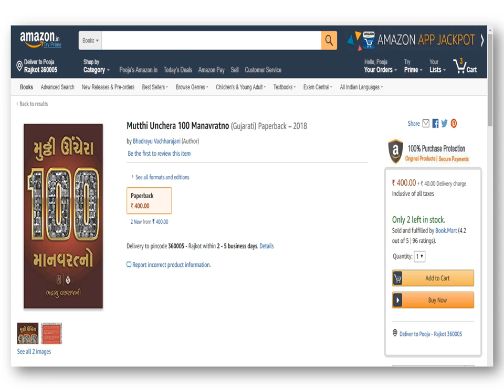*Bhadrayu@મુઠ્ઠી ઉંચેરા ગ્રંથ*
ગુજરાતના ૧૦૦ માનવરત્નો: ગુજરાતી પ્રકાશનની દુનિયાનો *MileStone* ગ્રંથ હવે *amazon* પર ઉપલબ્ધ

*હું આ ગ્રંથને માથે ચડાવું છું* કહીને
રાજકોટ ખાતે પૂજ્ય મોરારીબાપુએ  આ ગ્રંથનું *વાચકાર્પણ* કર્યું તે નિહાળીએ.

🙏આ ગ્રંથ ક્યાંથી મેળવીશું ?🙏
પૂર્ણ વિગતો આ વિડીઓમાંથી મળી રહેશે